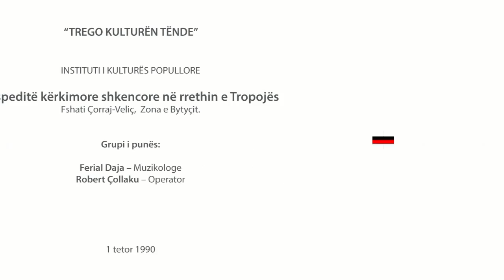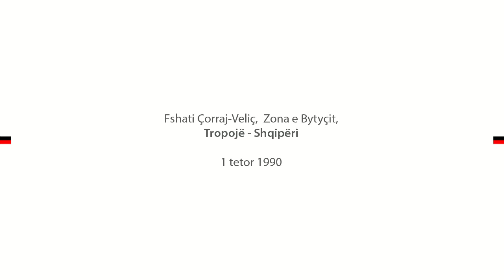Nine nine Kune Braha